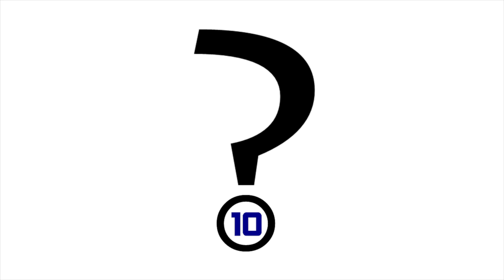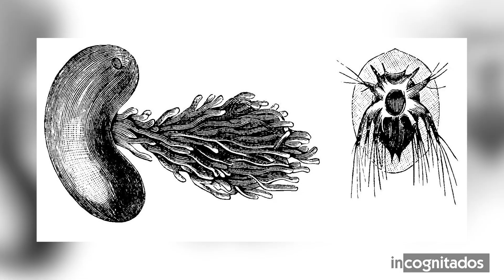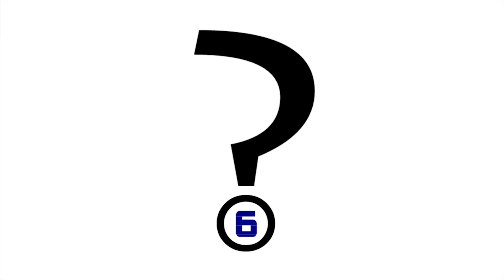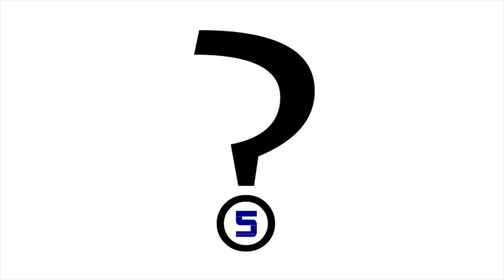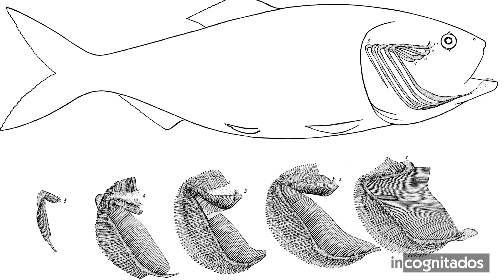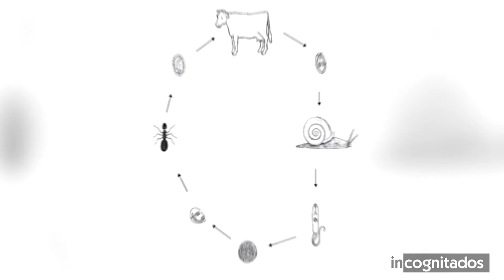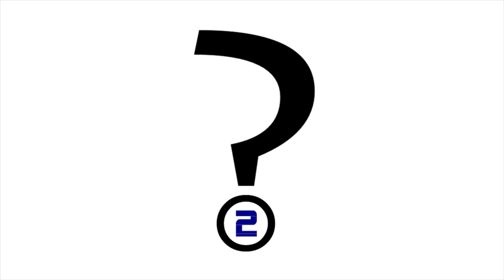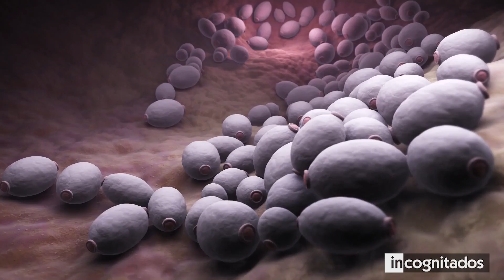Alarma en Estados Unidos por la enfermedad del ciervo zombie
Los zombis, son criaturas aterradoras de la ficción, que se caracterizan por actuar sin ningún tipo de pensamiento racional. Los mismos, guiados por sus instintos, únicamente se mueven por el deseo de comer. Si bien estos seres no existen en la realidad, en la naturaleza se han dado algunos casos de criaturas que se convirtieron en algo parecido.
En este top, te mostraré 10 animales convertidos en zombis, para que veas lo aterradoramente inquietantes que lucen estos seres salvajes, y para que entiendas que, a pesar de que los muertos vivientes pertenecen únicamente al mundo de las ficciones, existen seres vivos que pueden asemejarse en gran parte a los nombrados individuos.

10 Cangrejo zombi
9 Mariquita zombificada
8 Oruga invadida
7 Hormigas sin cerebro
6 Grillos suicidas
5 Pez parasitado
4 Vacas y el ciclo de la zombificación
3 Cucaracha zombi
2 Arañas infectadas
1 Enfermedad del ciervo zombi

◥ INCOGNITADOS ◣